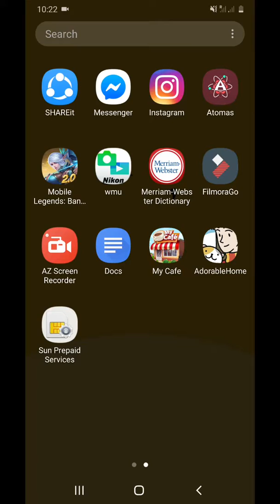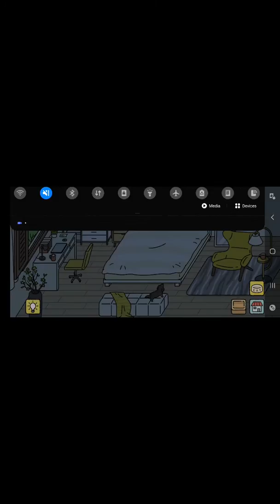Adorable Home Strategies.... Shower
Put the shower at the upper right part and let the cat go near it. Char ahhahahha